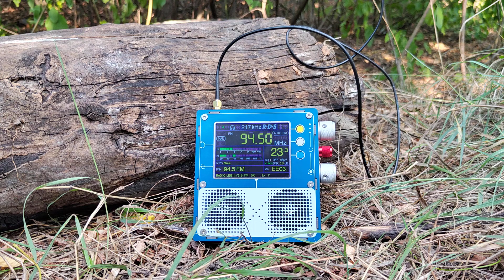94.5 MHZ радио Яш Румыния. TEF 6686.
Cishinau Moldova. Ciocana.